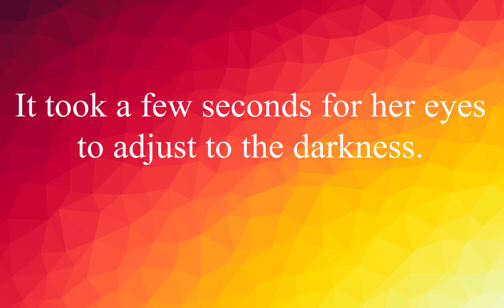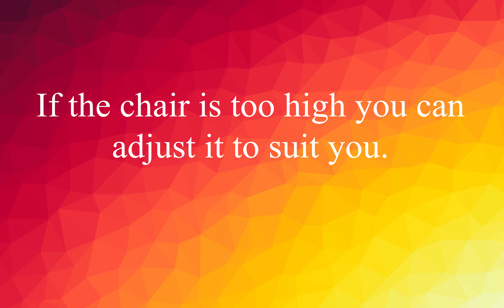EnglishVocabulary #7: Words with Examples Improve your English ! (Adjust)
Watch out for sharp turns and adjust your speed accordingly.
Остерегайтесь крутых поворотов и отрегулируйте свою скорость соответственно.

It took a few seconds for her eyes to adjust to the darkness.
Ей понадобилось несколько секунд, чтобы ее глаза привыкли к темноте.

If the chair is too high you can adjust it to suit you.
Если кресло слишком высоко, вы можете отрегулировать его под себя.

While you listening please turn on the subtitles.